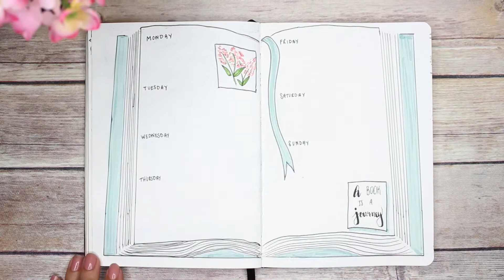AUGUST WEEK 4 || BULLET JOURNAL 2018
HEY! HERE IS MY WEEK 4 OF AUGUST! HOPE YOU LIKE MY OPEN BOOK!

You can stalk me in these places!

Nail Polish
P2 Nail Polish